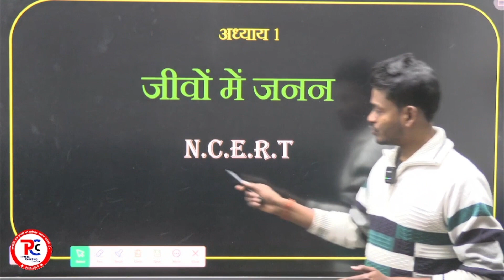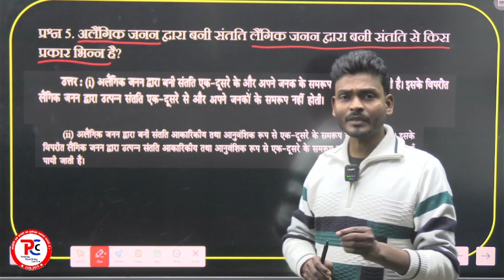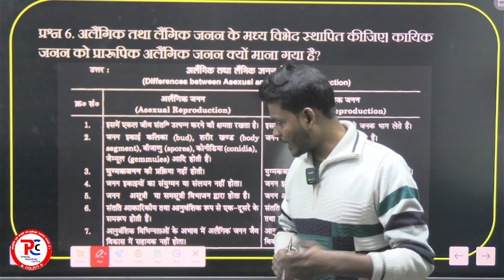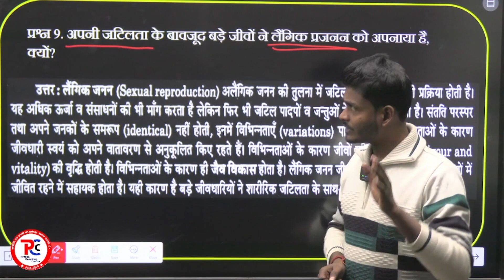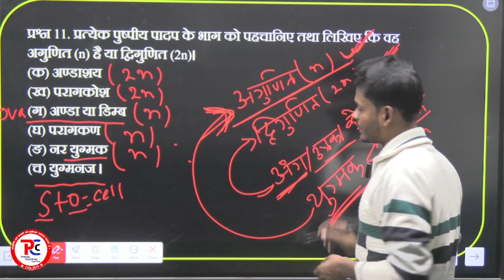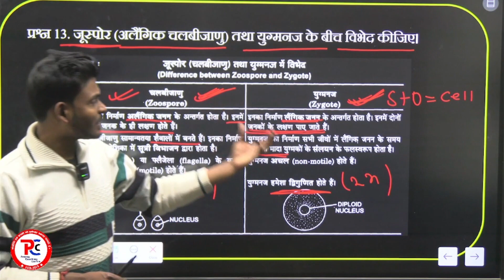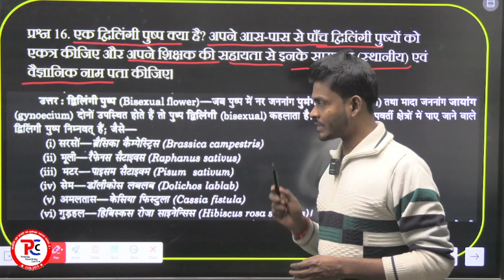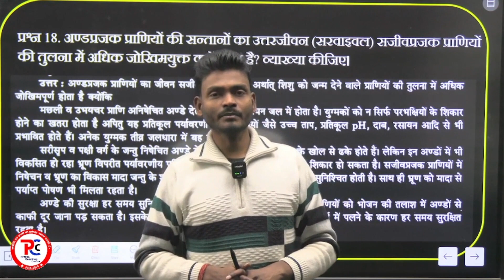जीवों में जनन CLASS 12TH BIOLOGY NCERT SOLUTIONS COMPLETE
perna coaching centre khagaria